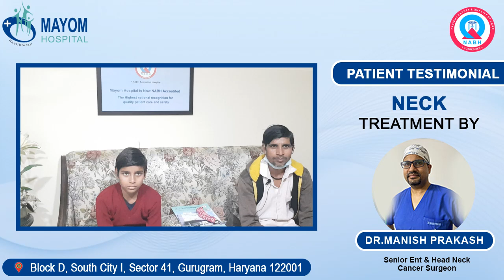Patient Feedback after Neck Treatment at Mayom Hospital Gurgaon by Dr. Manish Prakash